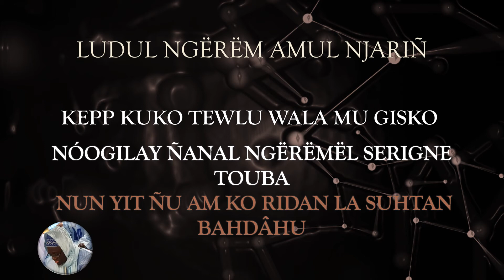43 JAHWARUN NAFIIS Liy waral sangu farata